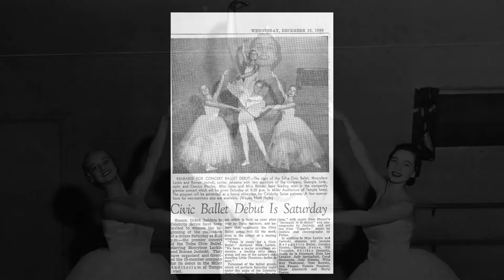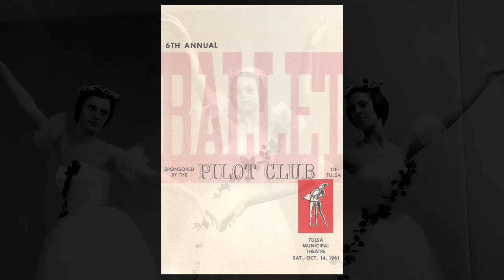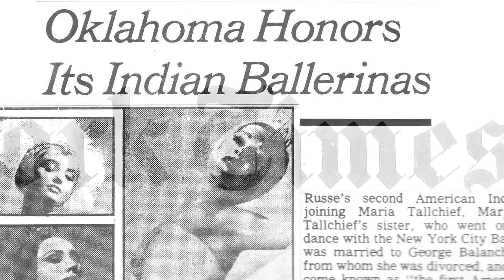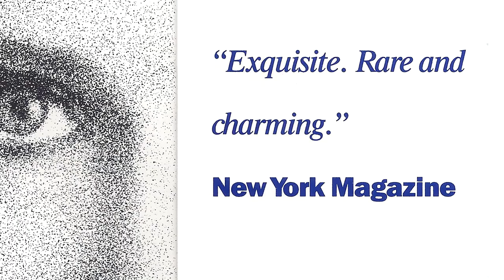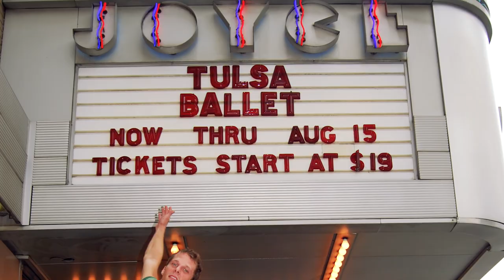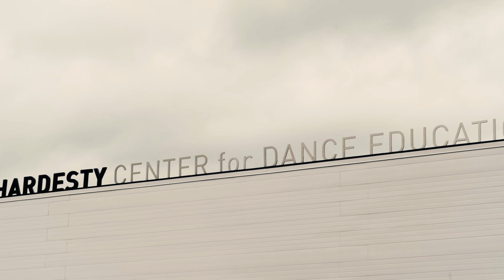Tulsa Ballet's 60th Anniversary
A look back into the last sixty years of Tulsa Ballet and onward to the bright future that lie ahead.

Video by Kirkpatrick & Kinslow Productions